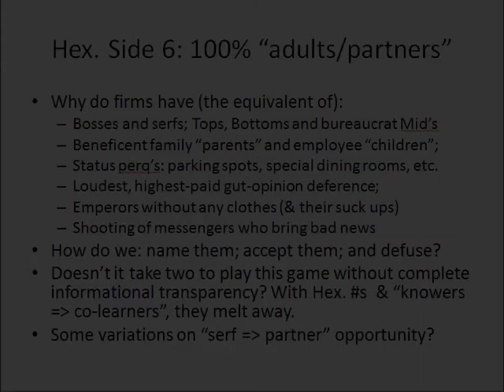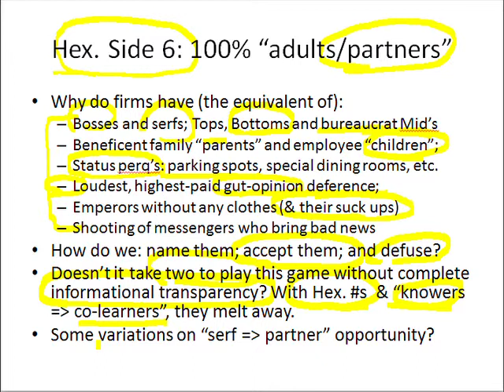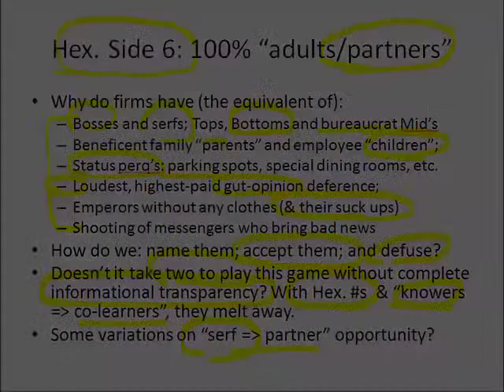Slide 73: Hex. Side 6: 100% "adults/partners"